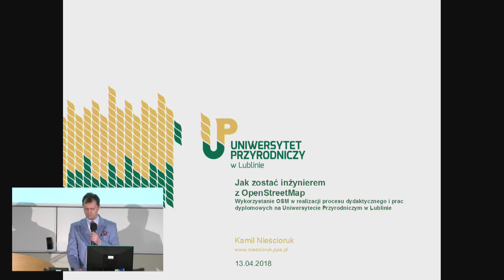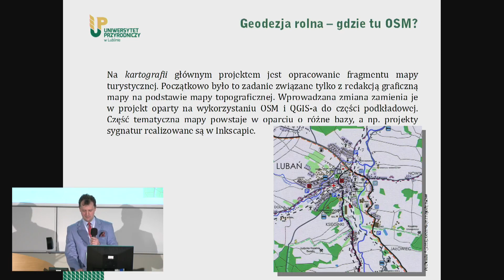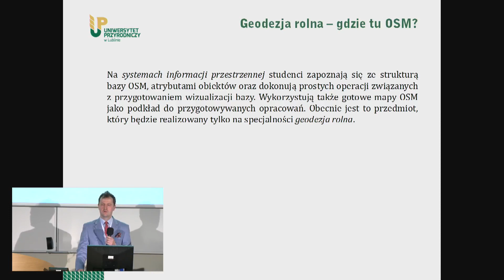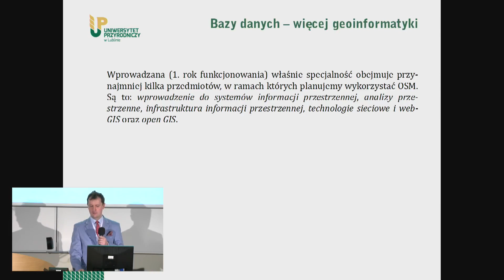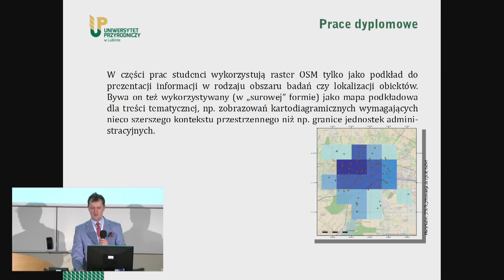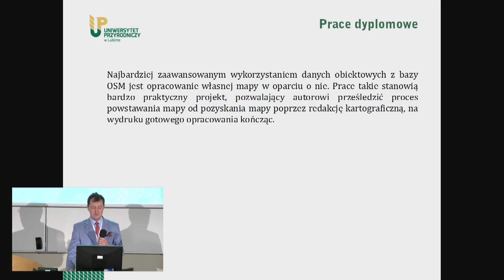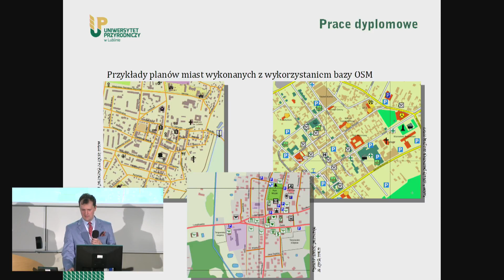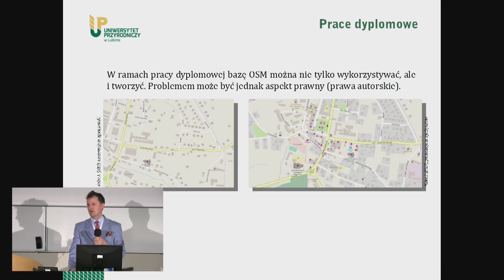Jak zostać inżynierem z OpenStreetMap? - dr Kamil Nieścioruk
dr Kamil Nieścioruk (Uniwersytet Przyrodniczy w Lublinie)

State of The Map Poland 2018 to ogólnopolska konferencja edytorów, użytkowników i sympatyków projektu OpenStreetMap, która odbyła się w Poznaniu 13 i 14 kwietnia 2018 roku.